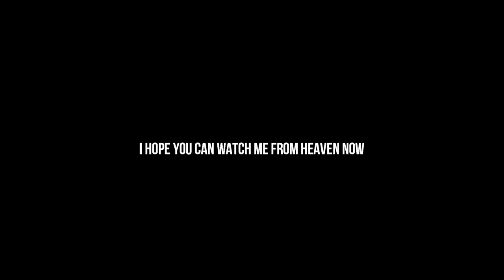LILITH /Short Film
Directed and written by Layila Faon
The Truth About Lilith - American Beauty, Miss America. Once Upon A Time In Garden Eden and Where Lilith does come From Lilith

"I'm a fountain of blood. In the shape of a girl. You're the bird on the brim. Hypnotized by the whirl" - BJORK "Bachlorette" (one of my favorite song of her)

"Drei Nuesse fuer Aschenbroedel"'- Jenny Ruppik
"Unchained Melody" - The Righteous Brothers
Movie "Constantine" - Francis Lawrence, Kevin Brodbin
"Les Mots bleus" - Christophe and a cover version from Liza Peninon (thank you for your credit darling! check out her channel )
Intro of "Kyou na waga" - Meiko Kaji ( damn I adore this record!!)
Me singing "Mermaid Motel" - Lizzy Grant aka Lana Del Rey (my most favourite song of her love her demos! ) the end " god fucks me" was my intention, Lana sings "god bless me"
Movie "American Beauty" - Sam Mendes, Alan Ball
"Nathalie" - Gilbert Becaud
"The Funeral of Queen Mary" A Clockwork Orange Theme by Wendy Carlos
(one of my most favorite movies and Soundtracks)

"Lilith's Song", "Got my Lullabies" and the Lyrics "To All The Men I have F+++" by Layila Faon (don't take all of my words always serious- I love talking shit sometimes and challenging my voice :D This makes fun for me :D )

Hi everyone :D It is done :D
I am so sorry it took a while, but this has been so much work. I know I wanted to upload yesterday... but there were little mistakes in the edits and I don't wanted to publish with after spending so much time on it. I was really fucked up this night. I hope you guys like it. I am very excited and I had a lot of fun creating this shortmovie. I am sad sometimes because I have so much ideas in my mind..and I can't realize because of my lack of much money ;D But I am rich- I have my creativity and I love it! I think I am doing a good job with my oppertunities. And surprise- I have a new work in my mind and also started to work. But I guess the next one will be more huge than this. It will be a story/interview of a Killer woman having fun killing men she has f+++ with :P And I am at the very beginning but I love trying to realize it. I feel like I am a tree which grows buds which are ideas... and it grows by time and doesn't stop. Each work I am realizing I feel it broadens my horizon. Love it!
By the way, while working on the Lilith Shortmovie I got ideas for a Lilith trilogy... I guess I will write three direction books for this idea. Of course I can't realize this project...I guess it would cost millions with the ideas I have :P Sometimes I wish I could laser my visions with my mind into a work which is finished- like a 3D painter-just for videos/movies  ;D I hate and I love editing- but it often fuckes me up :D My wisdom :"  Rule No1 - It's always the computer's fault." (with this wisdom I convince almost every man ;P They laugh and say "Yes, yes, Inga!" (my real name))

My mother passed away in september after beeing serious ill for 21 years...this is the reason why this work needed so much time. Even if we knew for 21 years she could die every day... it still came out of nowhere. You don't think about it every day, if you have such a fate. Now you have the reason for my supposedly unstoppable creativity - this is my world, my ousting about this fate to be able to carry.
My mother has been on the intensive care unit about 1,5 weeks until she died...and this time was really hard for me and my sister. It was like being in a bubble where time stood still.- a nightmare which never ends. It felt like months. I needed 8 weeks to get my force back. I just kind of worked.
I hope everbody of you is fine and I hope you have fun watching my work :D
When there are mistakes of pronunciation or the sentence construction- please forgive me :D Complaints to Google please :P
Have fun !
Yours
Layila  xx